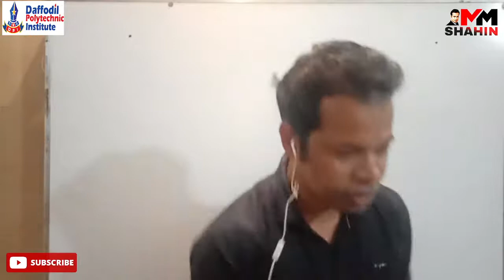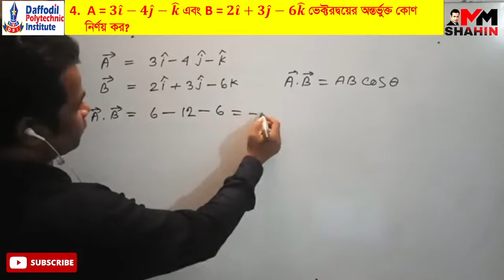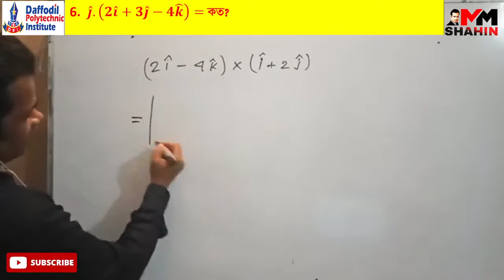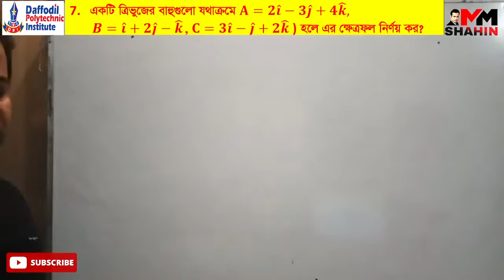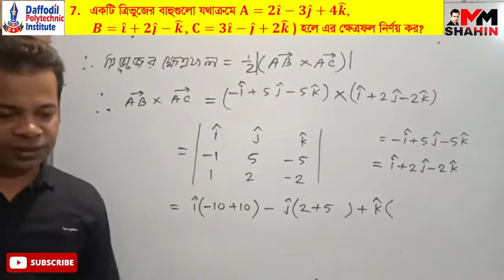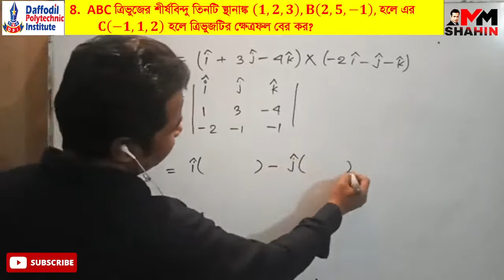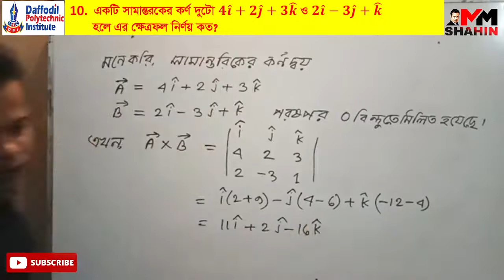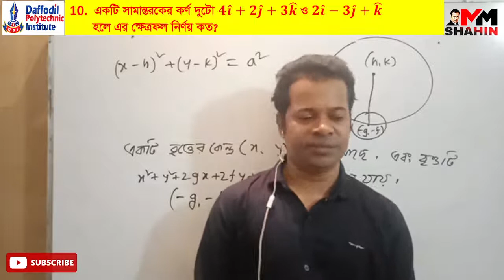Live Class 12 | ভেক্টরের ডট ও ক্রস গুণন | MM SHAHIN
আজকের লাইভ ক্লাসে  ভেক্টরের ডট ও ক্রস ভেক্টরের ডট ও  ক্রস গুণন এর কিছু গুরুত্বপূর্ণ প্রশ্ন সমাধান নিয়ে আলোচনা করা হয়েছে |